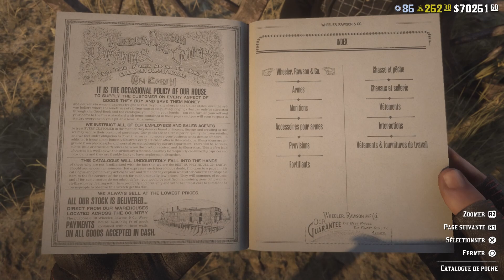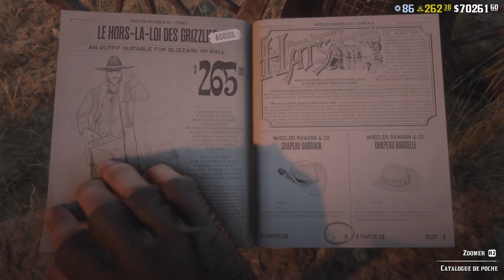🚨QUE FAIRE DE TOUT CES TICKETS... EN ATTENDANT | Red Dead Online | Update - 21 Septembre 2021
Cette semaine Rockstar veut maintenir les joueurs sur Red Dead Online donc il nous couvre de bonus et de cadeaux en tout genre... Alors quoi de neuf sur RDO ?? 😉